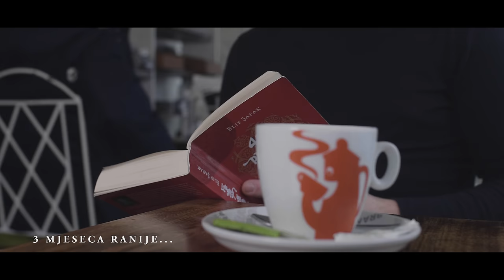Ajša Kapetanović - Sve mi opraštaš - (Official Video 2019)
Muzika: Ajša Kapetanović
Tekst: Ajša Kapetanović
Aranžman: Mehdi Žigo
Mix i master: Mehdi Žigo

Glumili: Adi Đogić, Radan Vilotić
Hair: Alen's Barbershop
Make-up: Vesna Husić